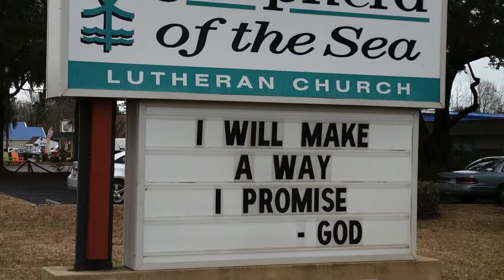'Potter and Clay' Shepherd of the Sea WELCA Lenten Soup 2015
This video is about Shepherd of the Sea WELCA Lent Soup 2015            Director of Youth and Family Jennifer Hirsh and
Pastor Brad Bellah of Shepherd of the Sea Lutheran Church, ELCA in Garden City, SC, leads this Wednesday night Lenten soup supper and play. ShepherdOfTheSea.com Five Lenten plays involve the same piece of pottery. This Play 1: Meet the potter who creates a bowl/vase and puts on the bottom of it a reference from Jeremiah:  'You are the potter and I am the clay.’  Amy, the woman who buys it as a gift for her friend is confused by this. Amy finally tells the Potter, ‘You could use a little remaking. The Potter says, ‘Don’t we all.’ Play 2:  Features the woman to whom the pottery was given, but she and the woman from the first play have lost touch. Play Play 3: Burglars break in to rob the house, but one not-too-bright thief believes that this scripture reference is a message from God. He refuses to rob the house, saying that God is calling them to repent. Play 4: The pottery, after having been sold at a pawn shop, has now been bought and ends up in a dorm room, a gift from a mother to a daughter.  Play 5: The husband of that college girl whose mother gave her the pot years later goes back to the pottery shop where it was first made to find out more about it.  His wife, who had treasured that pot for many years, has died.  Plays by SC Lutheran Pastor John P. Trump  FaithDrama.com